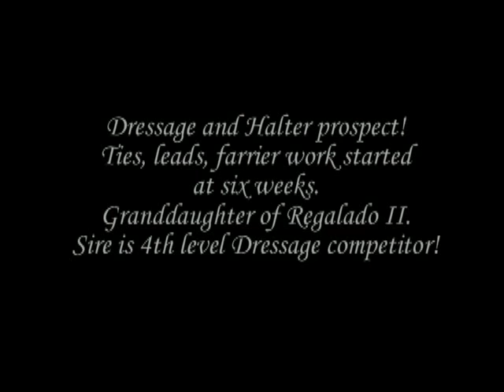Dania HPF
For sale! 2008 gray inscribed P.R.E. Filly
 Sire: Barbian VIII
 Dam: Regidora
Will mature over 16 hh  Dressage and Halter prospect!
Ties, leads, farrier work started
at six weeks.
Granddaughter of Regalado II.
Sire is 4th level Dressage competitor!